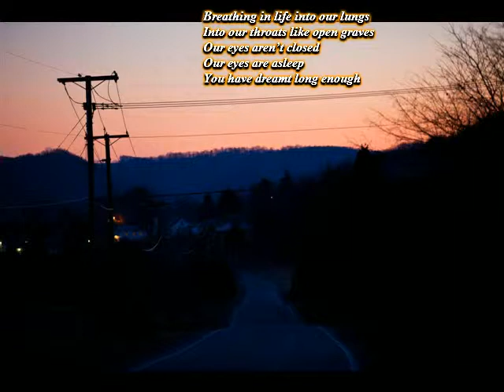Beloved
song " inner pattern"

photo's by Michael Burton